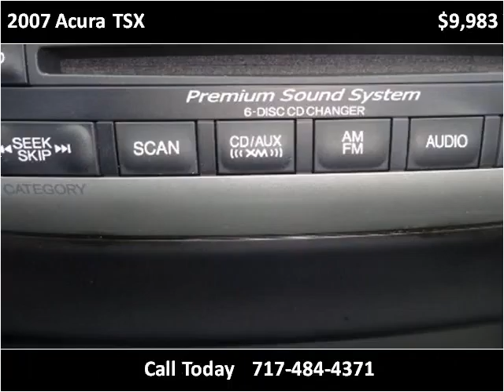2007 Acura TSX Used Cars Adamstown PA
This 2007 Acura TSX is available from Countryside Auto Center.